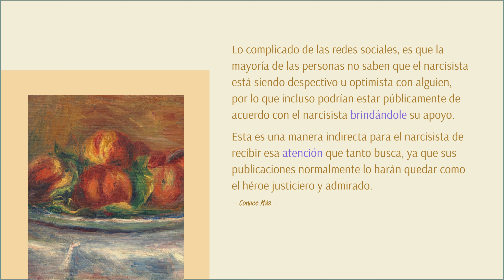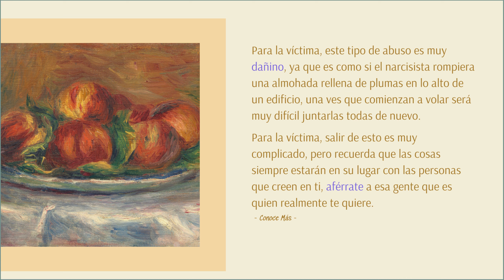Los NARCISISTAS utilizarán las redes sociales para intimidar a sus víctimas!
¡Bienvenidos!
En este canal encontrarás información sobre el Trastorno de Personalidad Narcisista.
El objetivo es de ayudar a quienes han sido víctimas, a reconocer este tipo de abuso con la finalidad de que puedan comenzar su sanación hacia una vida prometedora.

También puedes seguirme en Instagram: conocemas.narcisismo